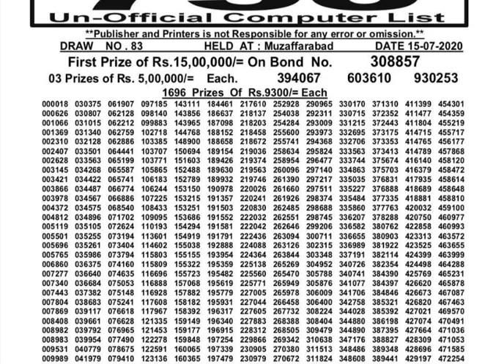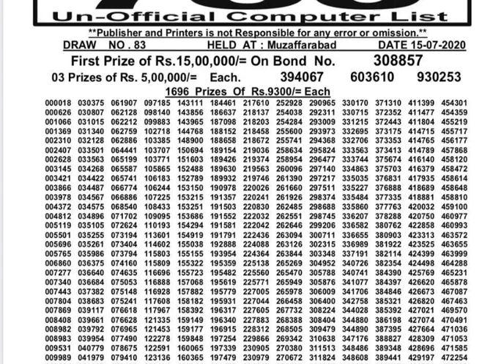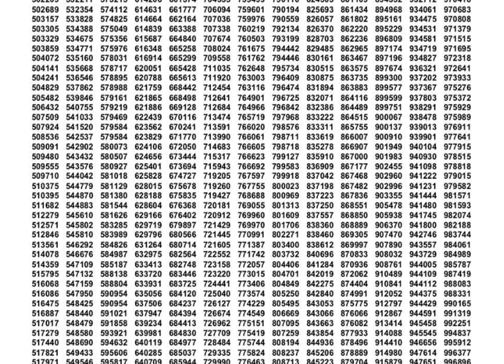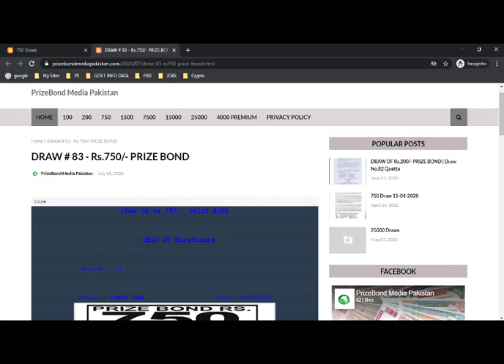Prizebond 750 Full List | Draw: 83 | Dated 15-July-2020